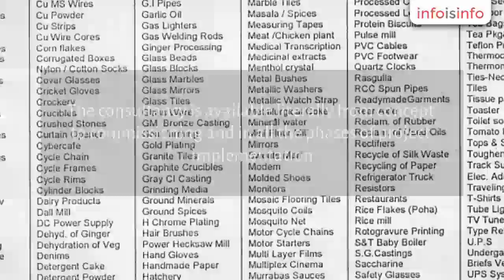Project Consultant in Timarni - SMB Project Consultants - InfoIsInfo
SMB Project Consultants, Project Consultant in Timarni.

If you are interested to enter in manufacturing business of  any industrial or consumer products in the areas of Food Processing, Agro-based, Petro-chemicals, Textiles, Plastics, Paper, IT, Electronics or Mechanical sectors, and looking for Techno-commercial know – how, here is a website you must visit :

It gives you an excellent decision making opportunity suitable to your budget, preference of your products and minimizes the risk in your dream ventures. The entrepreneur gets the benefit of highly experienced technocrats headed by the CEO having more than 30 years of all round industrial experience.  The consultancy is available literally from concept to commissioning and in all the phases of project implementation.  Various stages of a project normally encountered in implementing a project are listed below.

Most important, the cost of entire consultancy is affordable for any upcoming entrepreneur and he need not necessarily have any technical background to enter the industrial field…So do visit and see for yourself